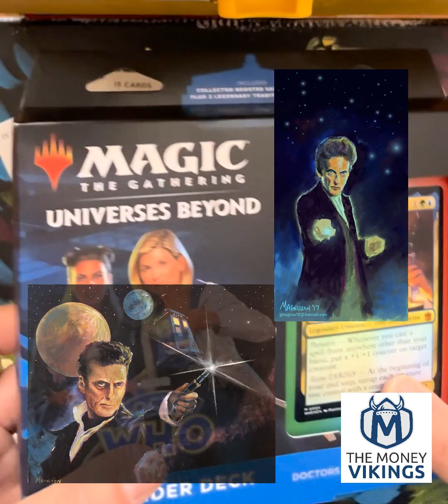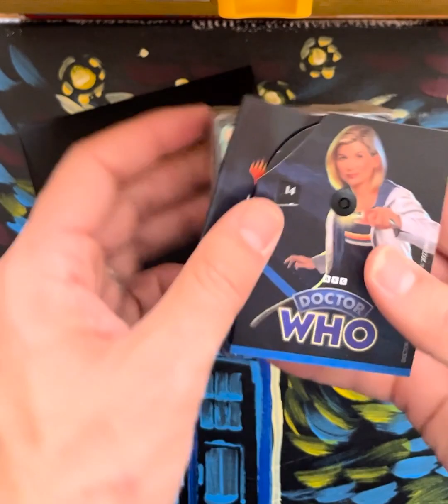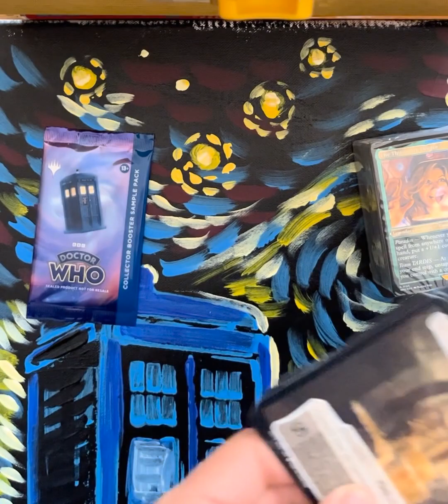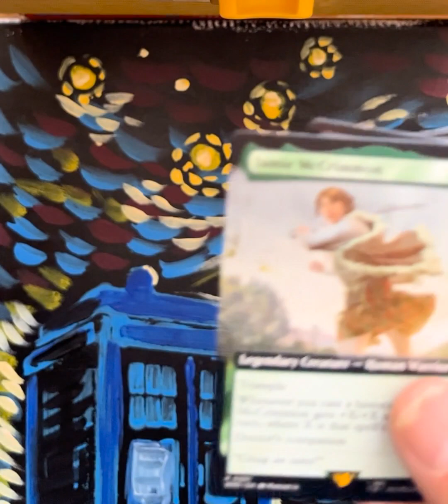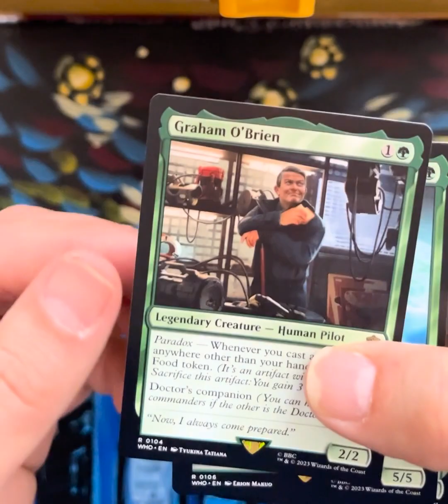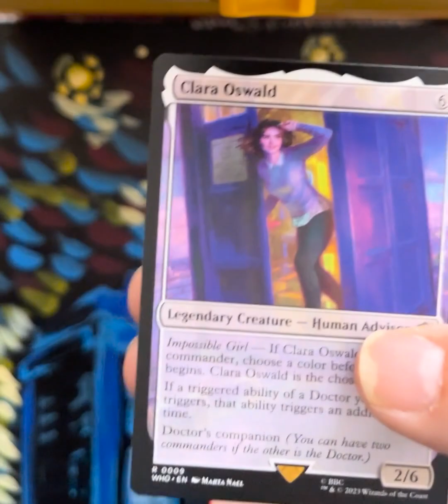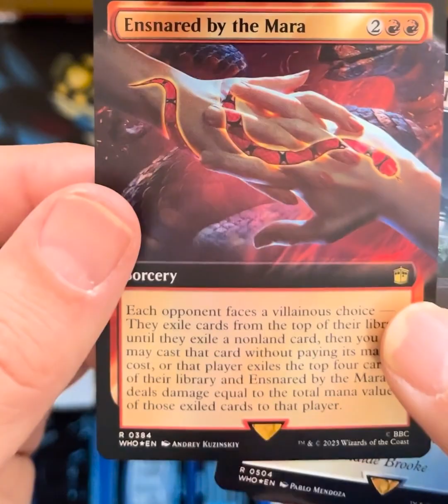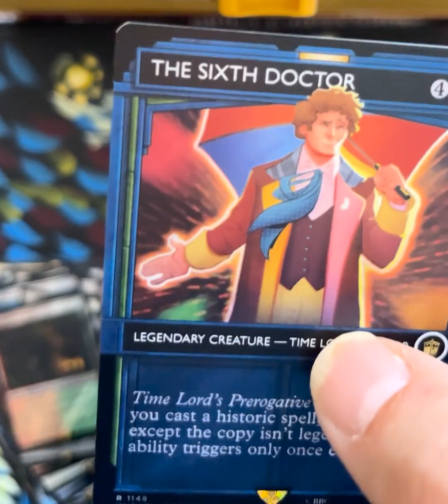Dr Who, Magic the Gathering (happy little doctors)